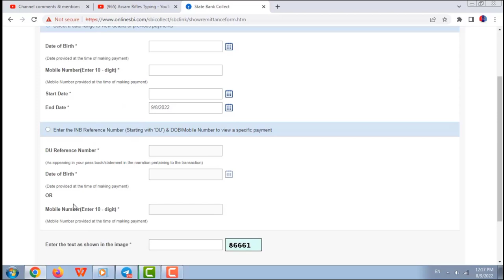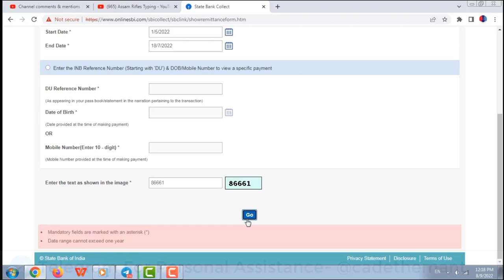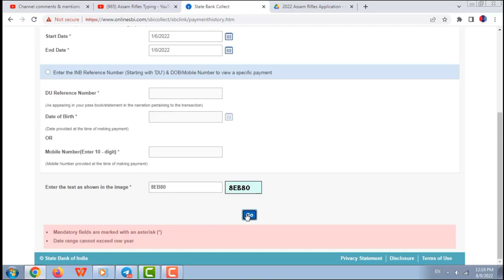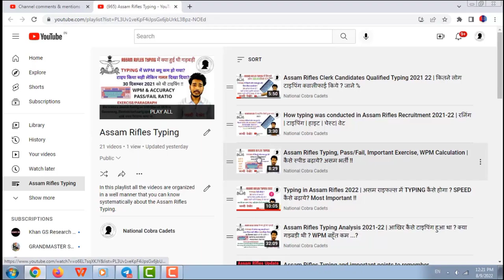Assam Rifles Payment Receipt कैसे प्रिंट करें? Payment Receipt | Challan | Print Receipt SBI Collect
(This link will not work when the form date will over)

assam rifles payment slip nahi upload kiya ja sakta hai
assam rifles payment slip nahi upload kiya tha
assam rifles payment slip nahi upload kiya tha kya
assam rifles payment slip nahi upload kiya tha ki nahin
assam rifles payment slip nahi upload kiya banta hai
assam rifles payment slip nahi upload kiya bataen
assam rifles payment slip nahi upload kiya form
assam rifles payment slip nahi upload kiya file
assam rifles payment slip nahi upload kiya form kaise bhare
assam rifles payment slip nahi upload kiya free
assam rifles payment slip nahi upload kiya fir
assam rifles payment slip nahi upload kiya film
assam rifles payment slip nahi upload kiya chumma
assam rifles payment slip nahi upload kiya chumma jata hai
assam rifles payment slip nahi upload kiya photo
assam rifles payment slip nahi upload kiya police
assam rifles payment slip nahi upload kiya pata kare
assam rifles payment slip nahi upload kiya pata
assam rifles payment slip nahi upload kiya picture
assam rifles payment slip nahi upload kiya jayega
assam rifles payment slip nahi upload kiya milega
assam rifles payment slip nahi upload kiya milta hai
assam rifles payment slip nahi upload kiya mobile number
assam rifles payment slip nahi upload kiya question
assam rifles payment slip nahi upload kiya quora
assam rifles payment slip nahi upload kiya qr code
assam rifles payment slip nahi upload kiya quotes
assam rifles payment slip nahi upload kiya question answer
assam rifles payment slip nahi upload kiya se
assam rifles payment slip nahi upload kiya sakte
assam rifles payment slip nahi upload kiya song
assam rifles payment slip nahi upload kiya lagta hai
assam rifles payment slip nahi upload kiya lete hain
assam rifles payment slip nahi upload kiya new update
assam rifles payment slip nahi upload kiya ke liye
assam rifles payment slip nahi upload kiya ke
assam rifles payment slip nahi upload kiya ke liye kya karen
assam rifles payment slip nahi upload kiya kese kare
assam rifles payment slip nahi upload kiya hota hai
assam rifles payment slip nahi upload kiya ho
assam rifles payment slip nahi upload kiya hoga
assam rifles payment slip nahi upload kiya ho to kya karen
assam rifles payment slip nahi upload kiya hota h
assam rifles payment slip nahi upload kiya whatsapp
assam rifles payment slip nahi upload kiya wala
assam rifles payment slip nahi upload kiya wo
assam rifles payment slip nahi upload kiya write
assam rifles payment slip nahi upload kiya youtube
assam rifles payment slip nahi upload kiya uske liye